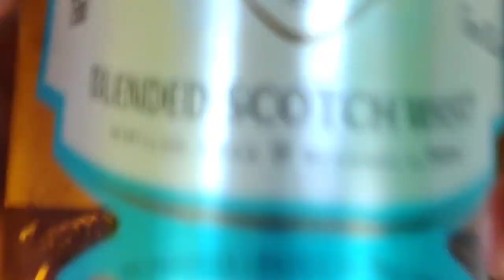Budget Scotch Whisky - Grants Distinction Scotch Whisky | The Whiskeypedia